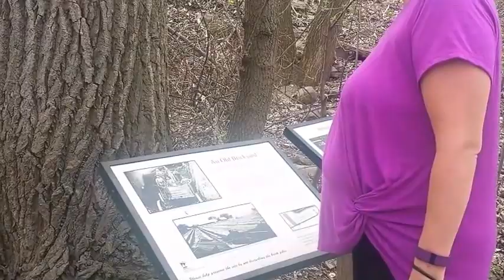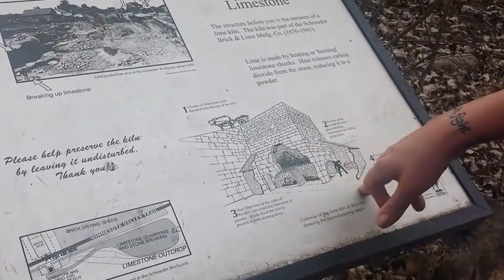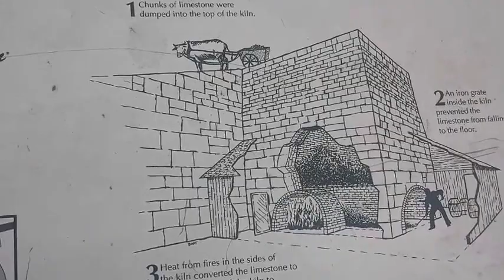Finally Spring!!!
Finally some true springtime weather for us to enjoy!